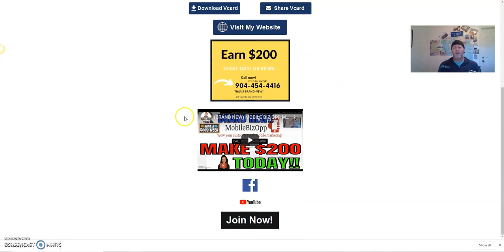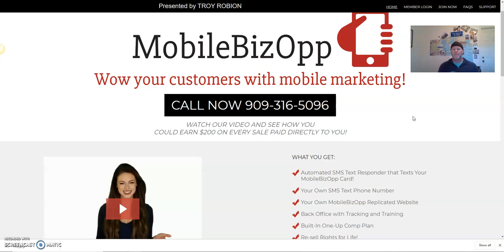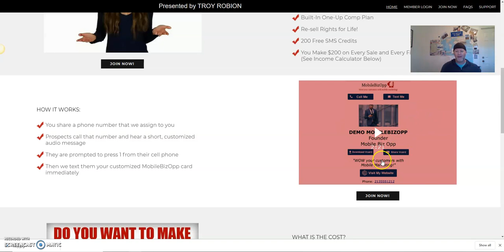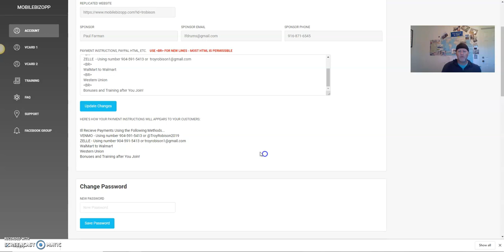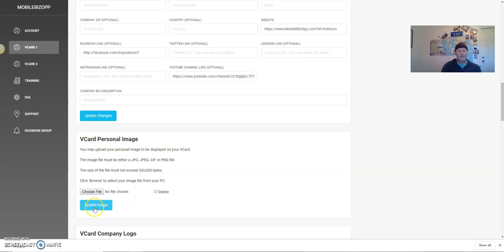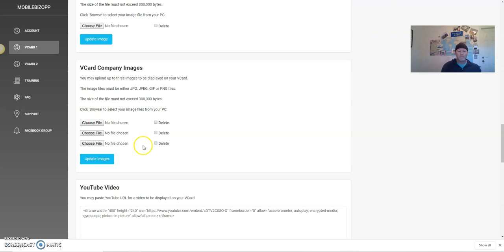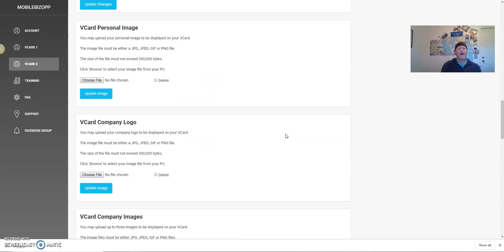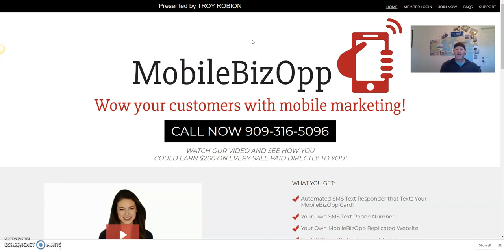MOBILEBIZOPP ((BRAND NEW)) ILL PUT YOUR FIRST PERSON IN OR GIVE U $50 IN TRAFFIC TO YOUR LINK!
MOBILEBIZOPP ((BRAND NEW)) ILL PUT YOUR FIRST PERSON IN OR PAY YOU $50 CASH!

ATTN: TEXT ME BEFORE YOU JOIN SO I CAN MAKE SURE YOUR ON THE LIST TO GET YOUR FIRST PERSON PLACED ON YOUR TEAM BY ME...

Thanks for WATCHING... IM SOOO EXCITED ABOUT MOBILEBIZOPP  the vcard opportunity that makes you $200 every time someone joins you plus the powerful one-up compensation plan This such a powerful platform/system.
 When it comes to marketing these days SMS Mobile marketing is the way to go for sure... Just make sure to watch the whole video and when you join me you will be getting some cool bonuses!

WATCH OUR VIDEO AND SEE HOW YOU
COULD EARN $200 ON EVERY SALE PAID DIRECTLY TO YOU!

WHAT YOU GET:
Automated SMS Text Responder that Texts Your MobileBizOpp Card!
Your Own SMS Text Phone Number
Your Own MobileBizOpp Replicated Website
Back Office with Tracking and Training
Built-In One-Up Comp Plan
Re-sell Rights for Life!
200 Free SMS Credits
You Make $200 on Every Sale and Every First Person's Sale (See Income Calculator Below)

HOW IT WORKS:
You share a phone number that we assign to you
Prospects call that number and hear a short, customized audio message
They are prompted to press 1 from their cell phone
Then we text them your customized MobileBizOpp card immediately

WHAT IS THE COST?
$297 one-time (no monthly or yearly charges) for the product which includes: Two MobileBizOpp Cards, Two phone numbers, 200 sms credits, replicated MobileBizOpp website, back office tracking of all phone numbers that have called your MBO numbers, tracking of your members, a one-up comp plan, direct pay of $200 to you.

HOW DO YOU EARN INCOME? Share and advertise your MobileBizOpp SMS number. Prospects will see your primary business and your replicated MobileBizOpp website where they can purchase directly from you.
You earn $200 on every sale and $200 on every first person's pass-up sale.
(see FAQ's on how the one-up comp plan works and go to our income calculator at the bottom of this page.)

Buyers want that warm and fuzzy feeling before joining you!
With MobileBizOpp, your buyers will see you, have all your links, all your social media links and even a video about your product or services before making a decision. They'll feel like they already know you which will increase your sales!
We're simply the better, cheaper and the faster way to increase your sales!
Call the number at the top of this website for a free demo!
Join us and start increasing your sales. You'll be up and running with MobileBizOpp in just a few minutes.
Nothing to learn. We've made sure of that!